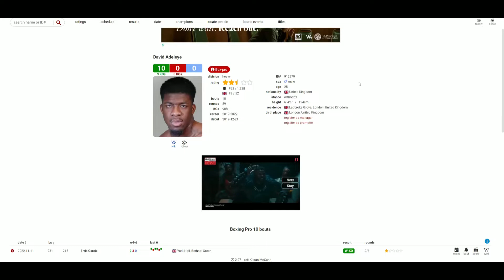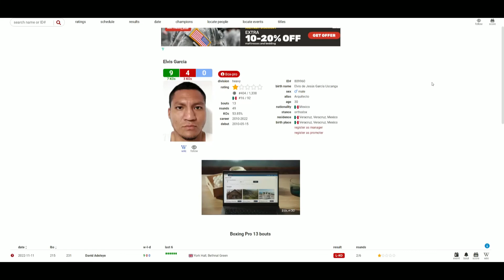David Adeleye VS Elvis Garcia (2nd RD KO) ADEYELE GETS ANOTHER KO WIN!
🥊 Boxing Fan
🎮 Gamer
🇵🇭 Filipino
🇺🇸 American
🌎 Earthling